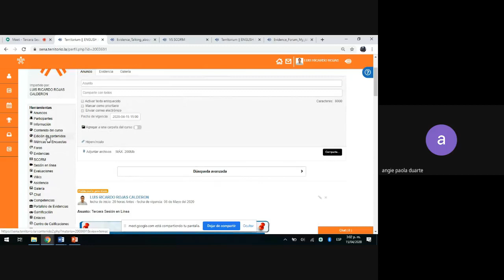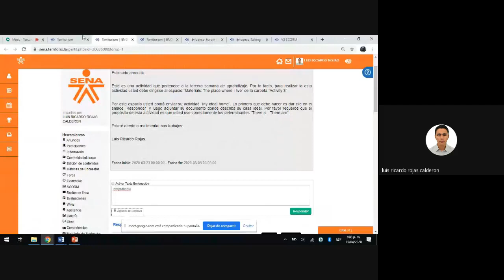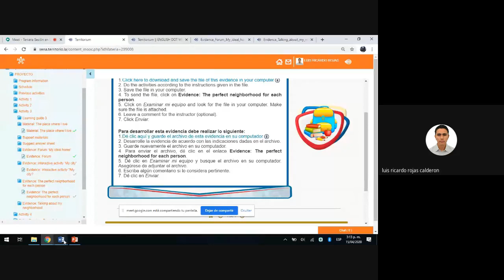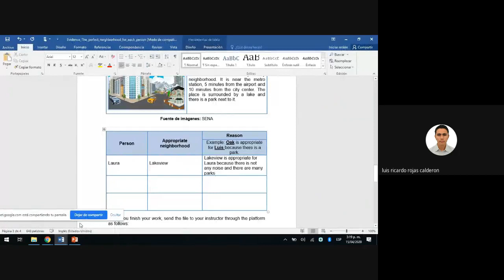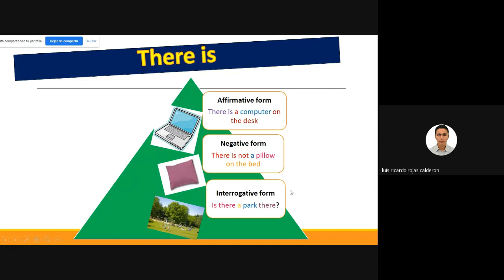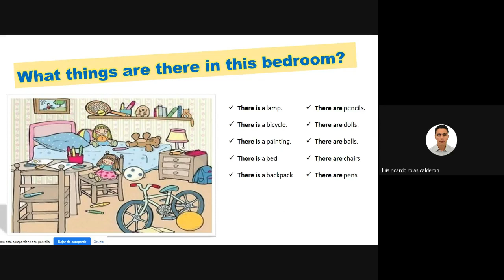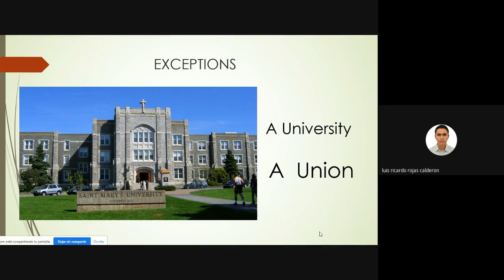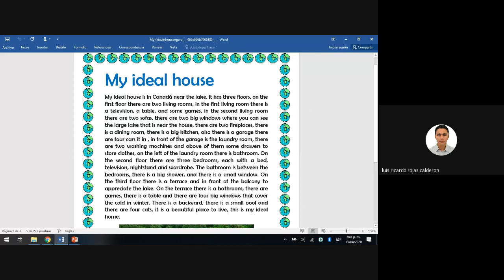Tercera Semana de Actividades - English Dot Works Level 1 Territorium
Tercera Sesión en Línea   English Dot Works Level 1   Territorium